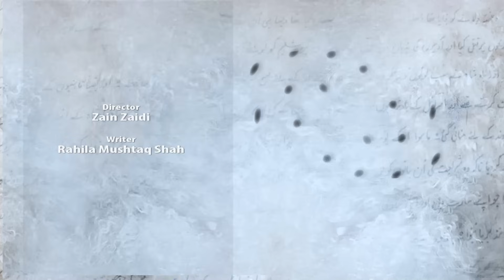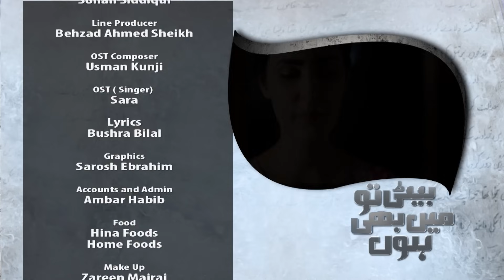Kötü Kız 30. Bölüm FİNAL | Beti Tu Mein | Türkçe Dublaj | Pakistan Dizisi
Kötü Kız 30. Bölüm | Beti Tu Mein | Türkçe Dublaj | Pakistan Dizisi

Bu Hikaye, Haya adında bir kız etrafında dönüyor. Güçlü bir altıncı hisse sahip olan Haya'nın tüm büyük sezgileri genellikle insanların kötü şanslarıyla ilgili. Evindeki ve çevresindeki insanlar, bunun için ondan nefret ederler. Hatta kendi annesi bile ondan nefret eder.
Sadece babası ve kuzeni Moiz, onunla ve onun kötü zamanlarında onunla ilgilenir.
Birkaç dönemeç ve olayın ardından Haya, Moiz ile evlenmek üzereyken aynı gün babasıyla ilgili kötü bir şeyler olacağına dair bir hisse kapılır. Düğün gününde babası ölür ve bu olayla birlikte annesi yıpratıcı konuşmaları ve ikna çabalarıyla Moiz'i ona karşı kışkırtır ve kız kardeşini Moiz ile evlendirmeye ikna eder. Bu olayın ardından Haya'nın hayatı adeta cehenneme döner. Ve böylece, tüm bu durumlara karşı verdiği mücadele, bu hikayenin temelini oluşturur.

Orijinal Adı: Beti Tu Mein
Yönetmen: Zain Zaidi
Tür: Dram
Oyuncular: Minaal Khan, Faraz Farooqi, Humaira Ali, Munawwar Saeed, Saleem Mairaj